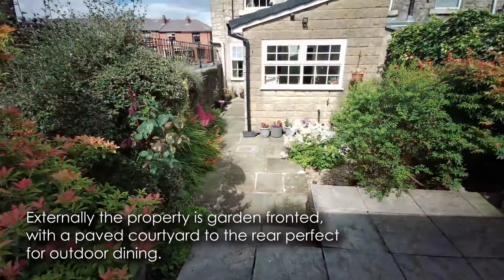Virtual Viewing | Dundee Lane, Ramsbottom, Bury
Stunning stone end terrace located in the heart of Ramsbottom! This lovely home is in walking distance of an array of amenities including shops, schools, restaurants and bars. The motorway network is also within a short commute. Internally the light and spacious accommodation briefly comprises of entrance vestibule, living room, dining room, kitchen, three first floor bedroom, family bathroom. Externally the property is garden fronted, with a paved courtyard to the rear perfect for outdoor dining. There is also a garage to the rear. Viewings come highly recommended to fully appreciate the accommodation on offer.